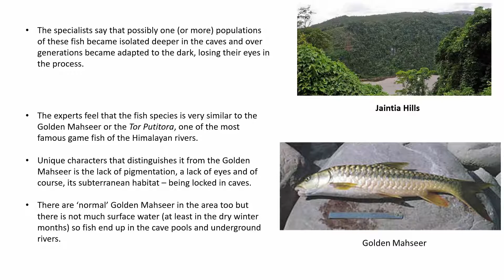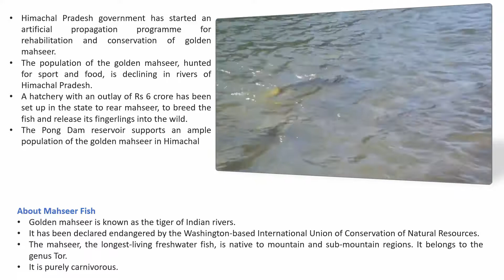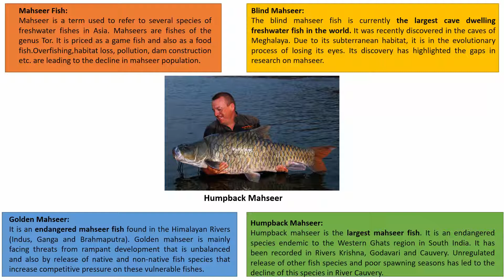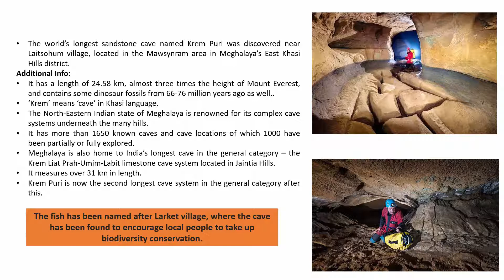Largest Mahseer found in Meghalaya: Everything you want to know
Largest Mahseer found in Meghalaya:All you want to know for your examination like UPSC and State PCS.Our sources include Leading News daily, Government Reports and scientific papers.